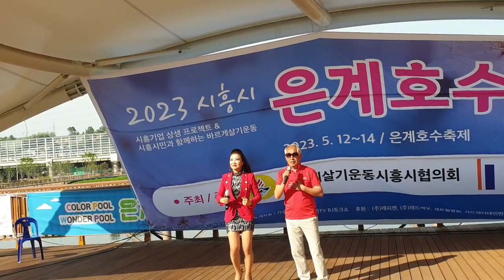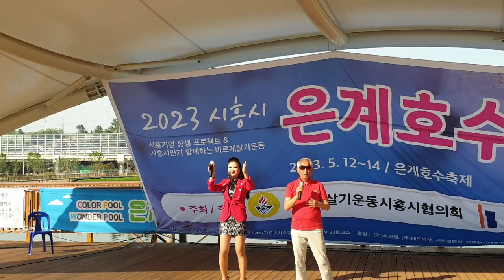낭만가객(김감독) - 은계호수축제 - 군산항아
2023 은계호수축제